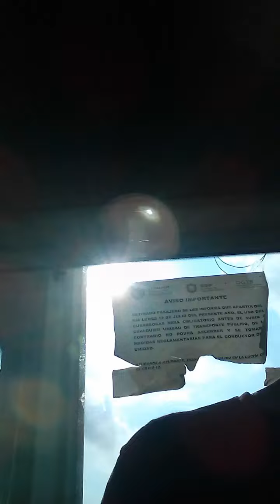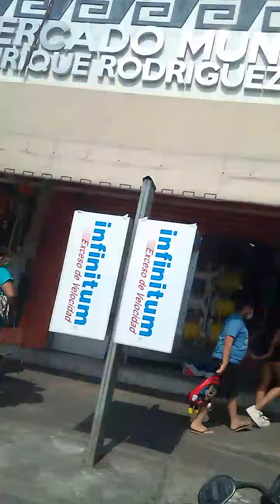Jesus' testimony in me. Tuxpan Ver Mexico 1/6/22. In six minutes your downtown